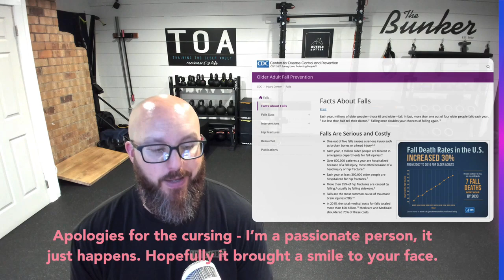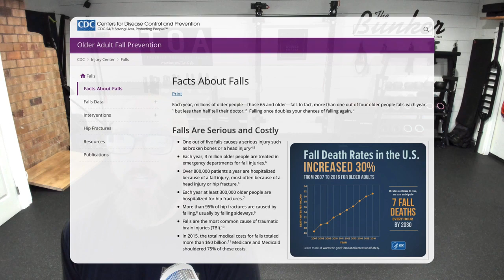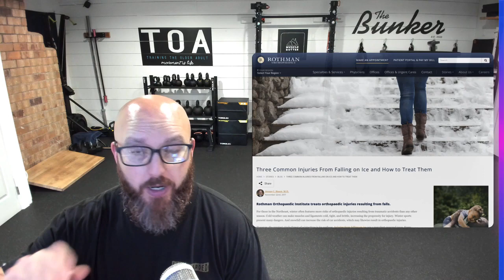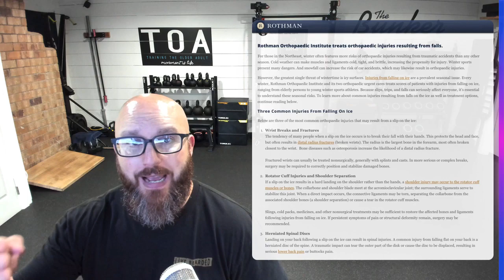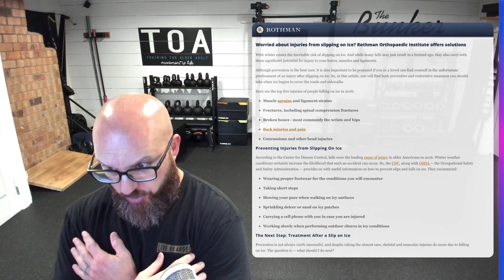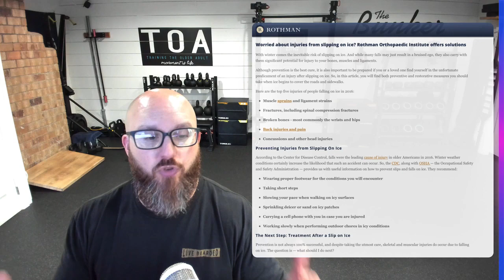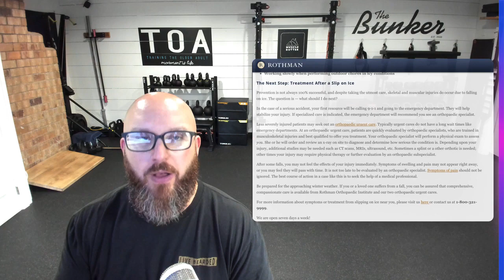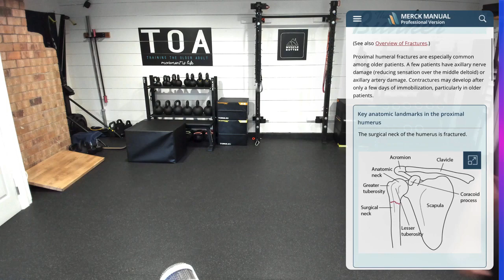WATCH OUT FOR ICE!! - Falling Can Ruin Your Life - Send This to Your Loved Ones!!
Falls are SO harmful and can cause SO much damage that we need to be made aware. Please take steps to protect your loved ones.

Warning - I curse. If you don't like cursing, DON'T WATCH THIS!!